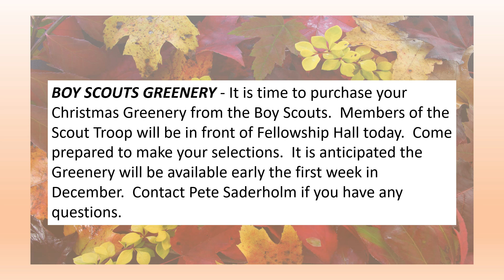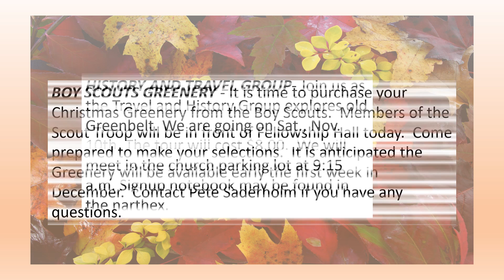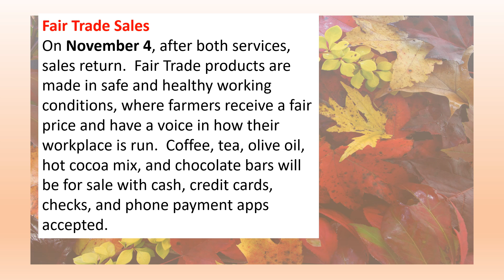4 Nov 2018 Announcements